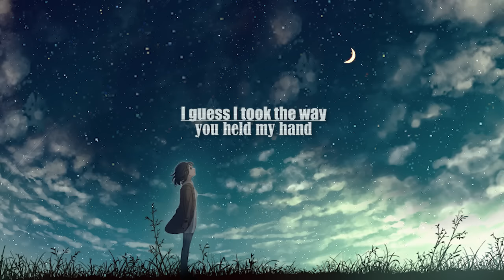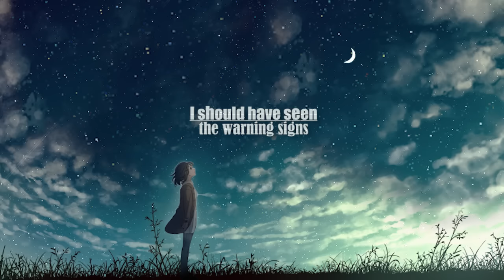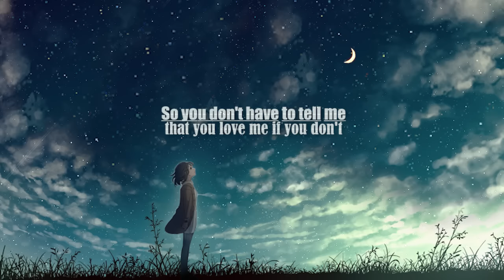Matt Haughey - Sorry (lyrics)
Lyrics video for Sorry by Matt Haughey